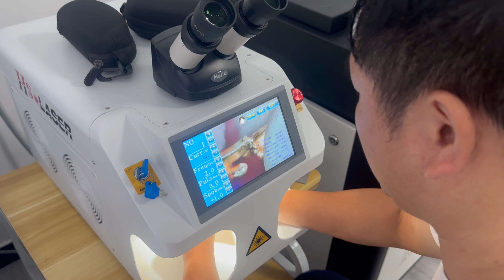100W mini laser welding machine weld gold ring with ccd camera